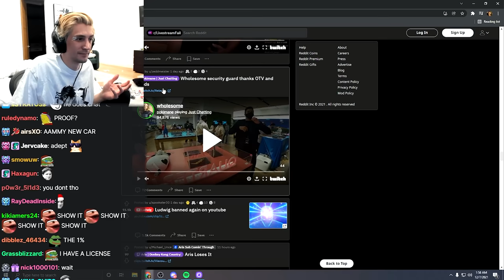xQc reacts to his Tweet's photo with new Cars (McLaren) and Dundee think he have no License